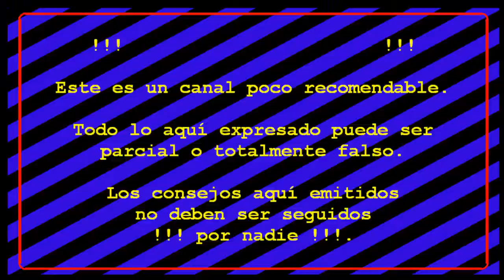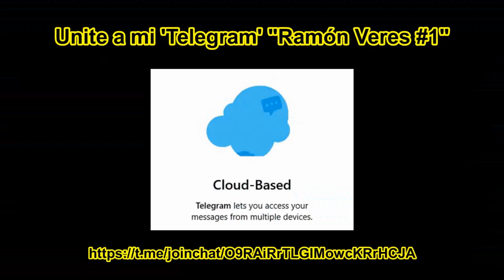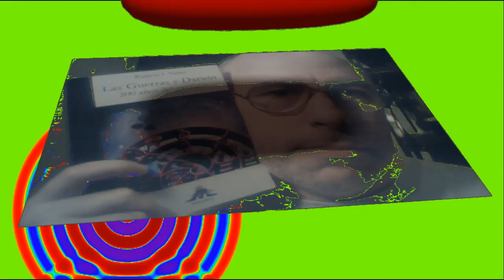Juegos FORTNITE S5 #062: Con todos los elementos clásicos, como para dar cursos.